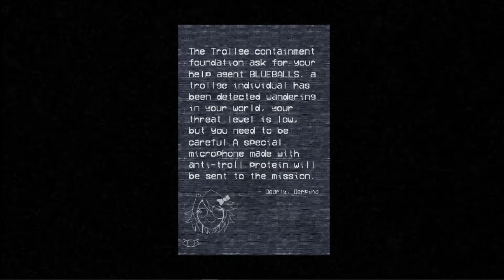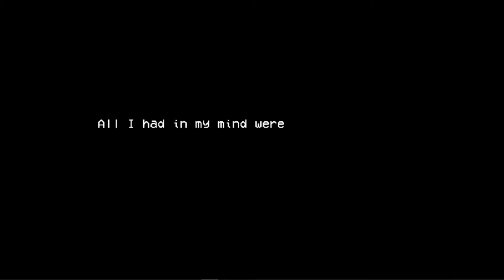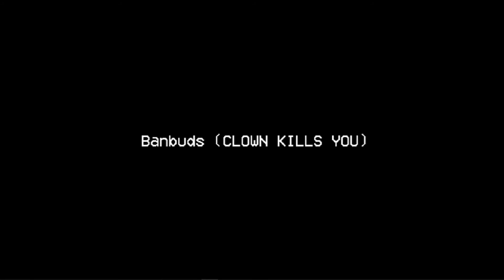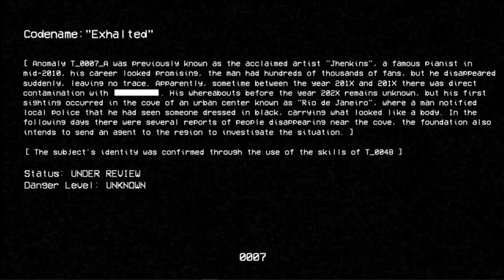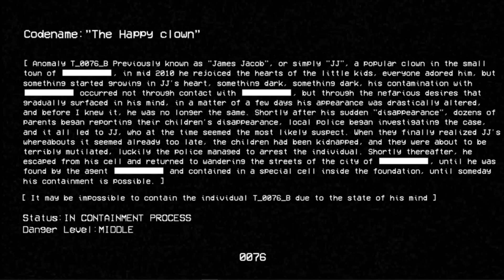We Do a Bit of Trolling | Friday Night Funkin The BB Incident mod Showcase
Ok, ngl, the Ost for this mod has to be one of my Favorites. I also like the Weird SCP Troll Face thing going on with the mod.